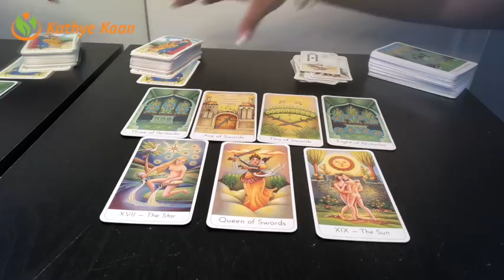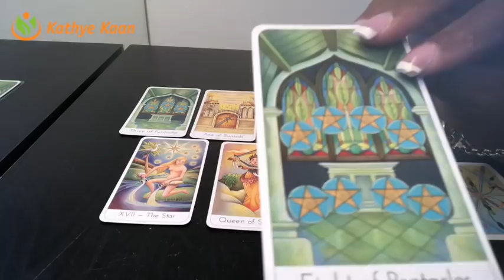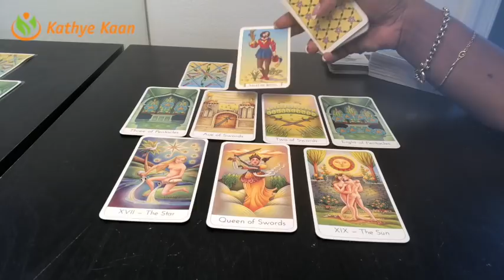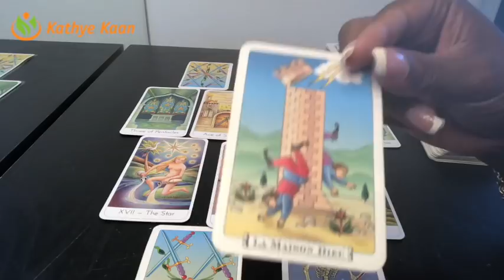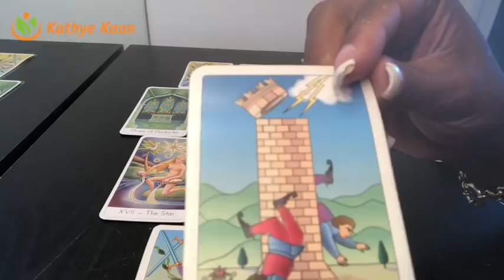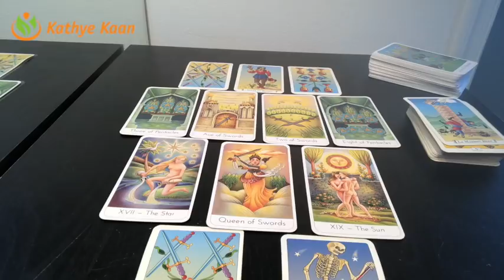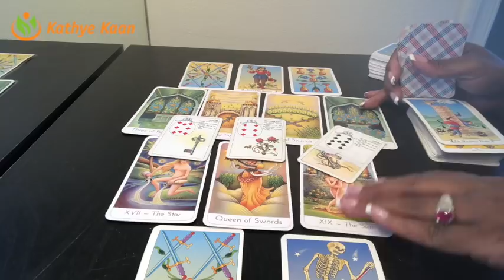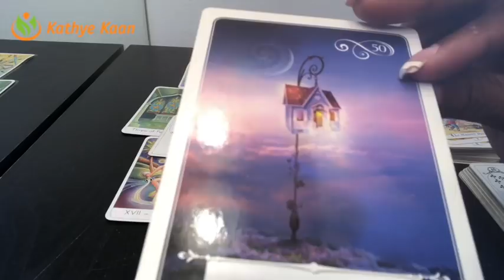AQUARIUS Weekly Reading Psychic Tarot | Horoscope | Week 39 | September 24 - 30